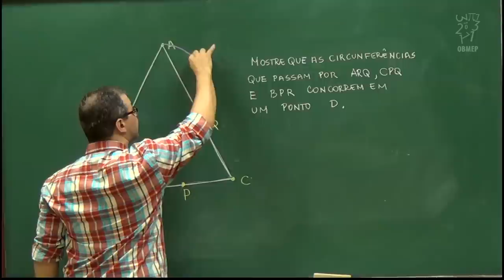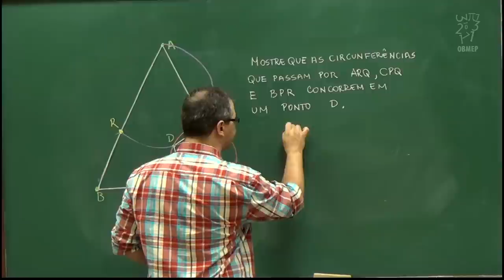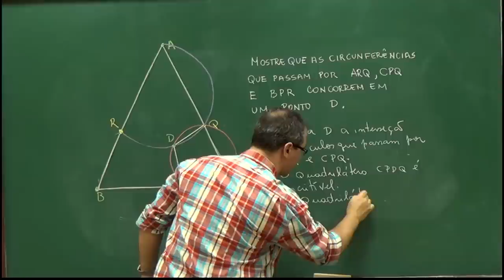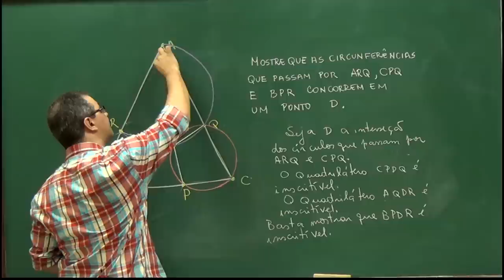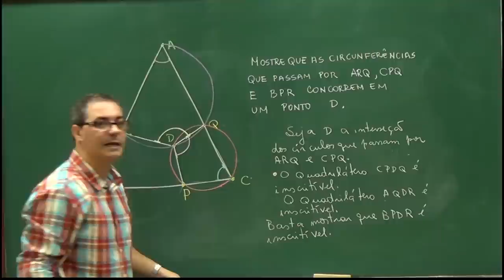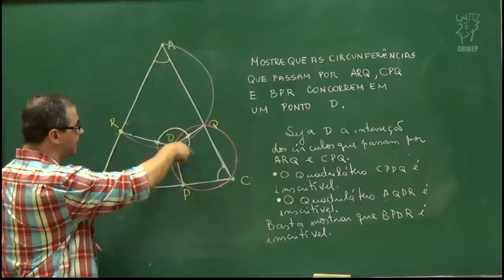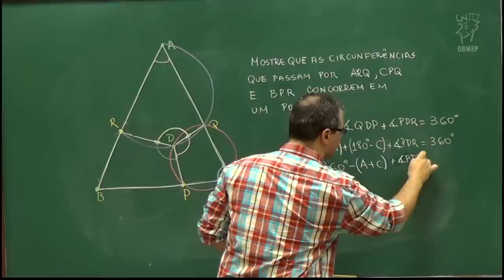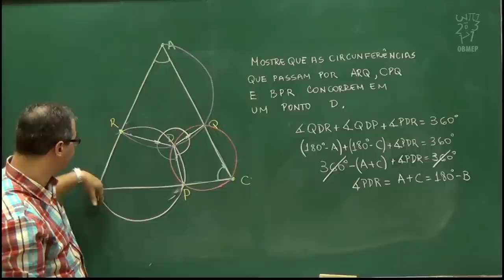Geometria - Aula 69 - Problema sobre triângulo e circunferências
Nesta aula resolvemos um problema que consiste em mostrar que três circunferências associadas a um triângulo dado, se intersectam em um ponto. Usaremos os nossos conhecimentos adquiridos sobre quadriláteros inscritíveis.